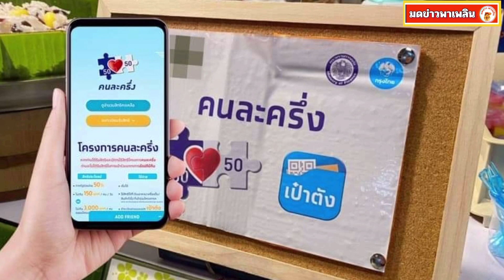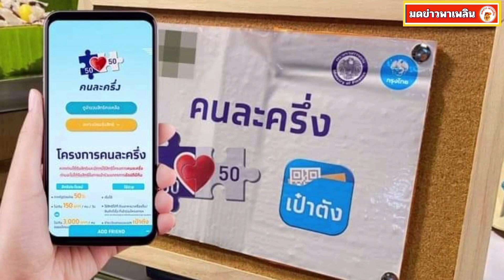เช็กเงื่อนไข คนละครึ่งเฟส 3 เพิ่มสิทธิพิเศษใหม่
เช็กเงื่อนไข คนละครึ่งเฟส 3 เพิ่มสิทธิพิเศษใหม่@มดข่าวพาเพลิน